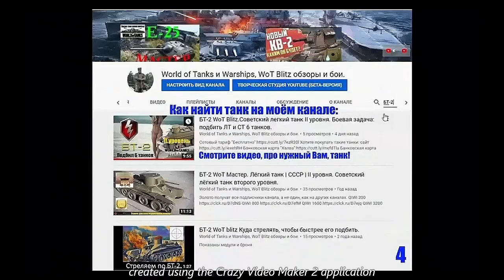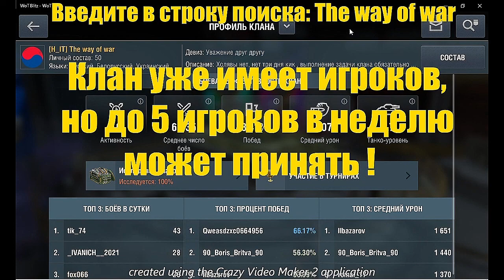Ягдтигр (JgTig.8,8 cm) немецкая премиум ПТ-САУ VIII уровня. Стоит ли ее покупать? WoT Blitz.